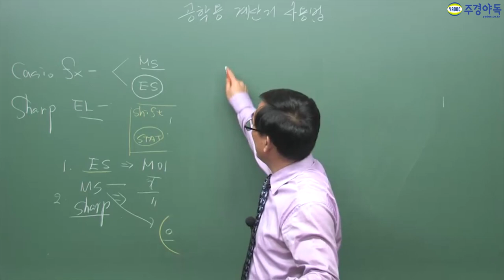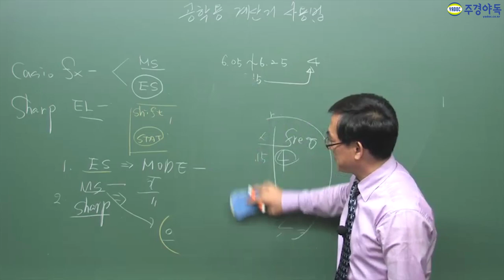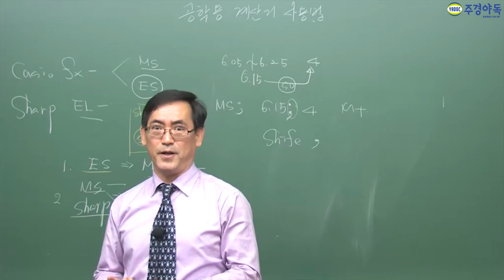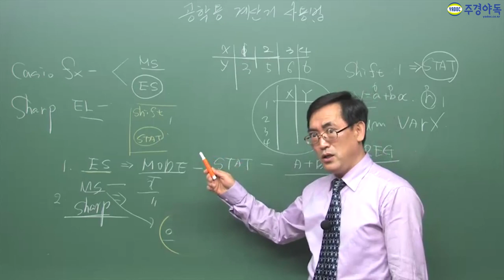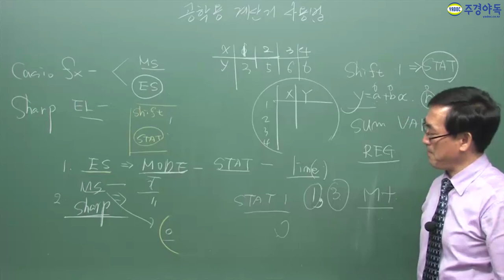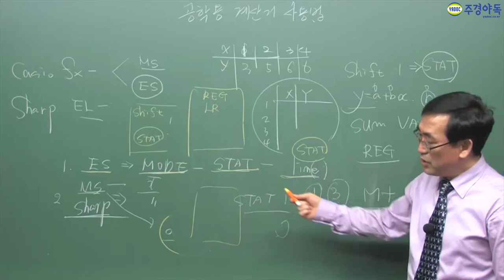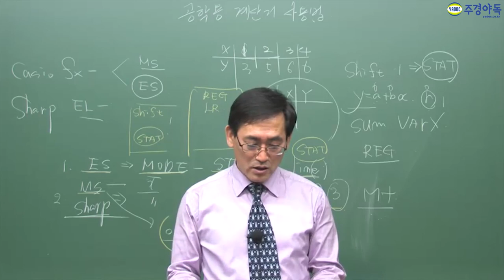품질경영산업기사 계산 원리만 알아도 머리가 고생하지 않는다!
배극윤 교수님만의 특별 계산법!
원리를 잘 익히셔서 시험 때 고생하지 마세요!

간단하지만, 헷갈리기 쉬운 계산문제! 지금바로 만나보시죠.

주경야독 품질경영산업기사 사이트 바로가기